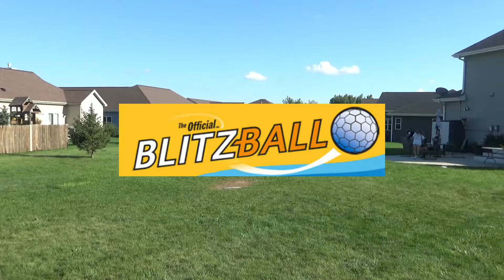8-16-2022 - Dooglas Fighting Doogs @ Team Chrisinger Millards - Fan Appreciation Night!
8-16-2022 - Dooglas Fighting Doogs @ Team Chrisinger Millards - Fan Appreciation Night!

Check us out on Instagram!